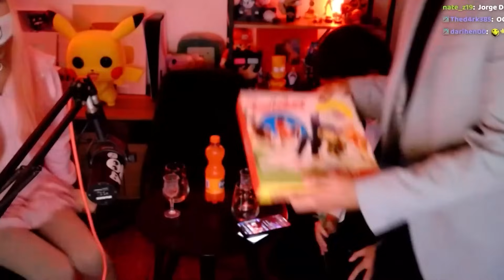Tuvimos una CITA con un TRAPITO ft. SachaUzumaki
En este video tendremos una cita con Lily que es un trapito q nos contara un poco de su vida y jugaremos twister...